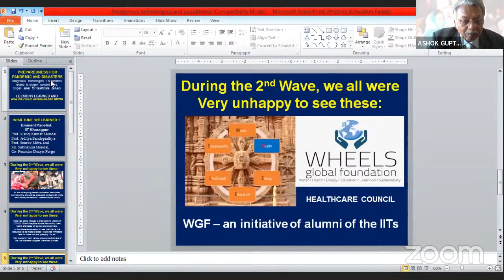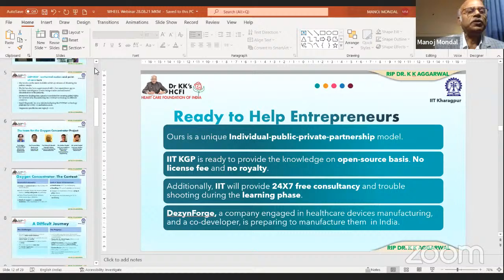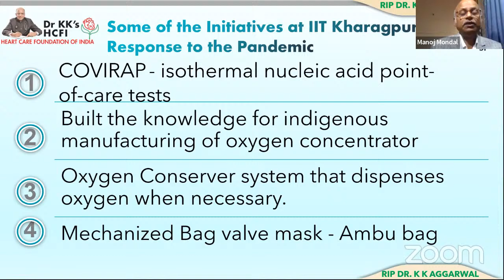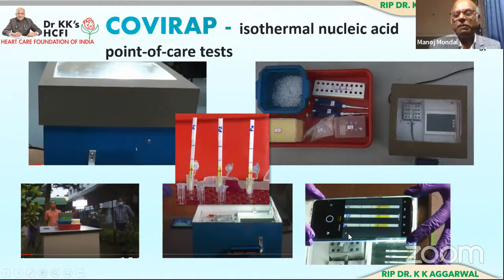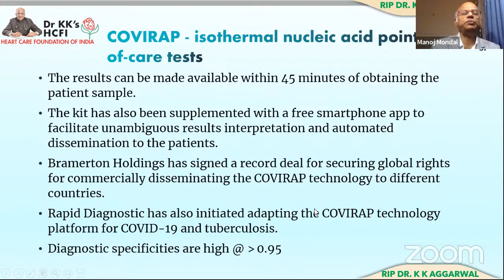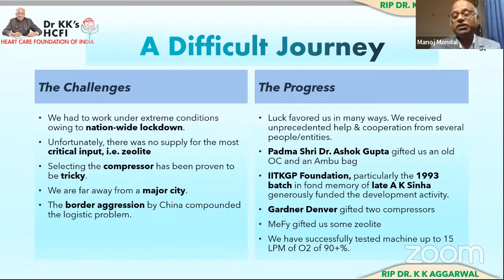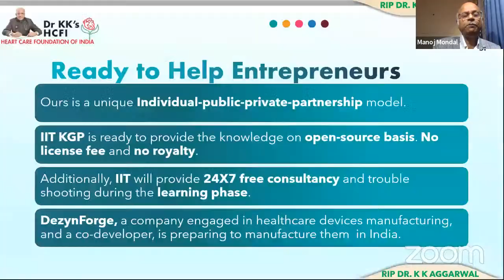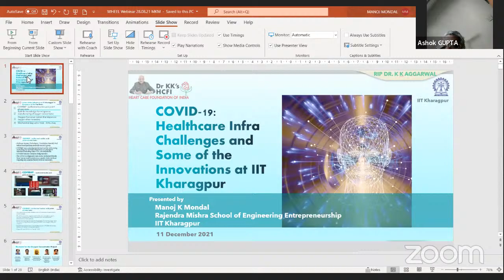Indigenous technologies and capabilities related to oxygen concentrators, oxygen saver & Ambu bag et